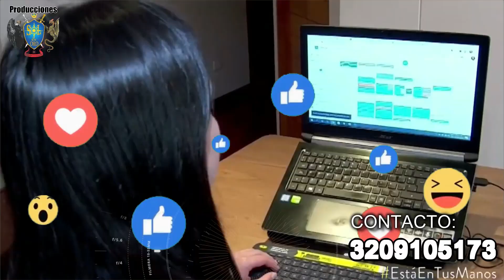VIDEO REDES SOCIALES sol de oro simple REEDITADO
Libro publicado por una de nuestras artistas